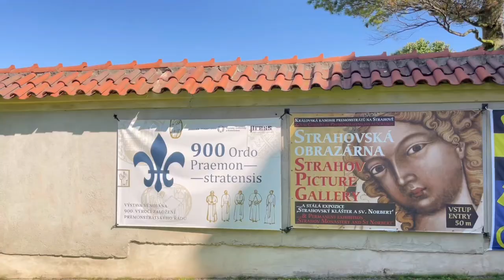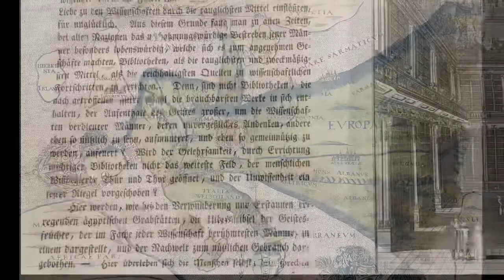【チェコ】《2021》プラハ〜ストラホフ修道院とプラハ城の衛兵交代〜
ヨーロッパではトップの人気都市プラハ。
世界遺産の街を一望出来る丘の上にはストラホフ修道院とプラハ城が。

ストラホフ修道院の図書館と神学の間を紹介します。